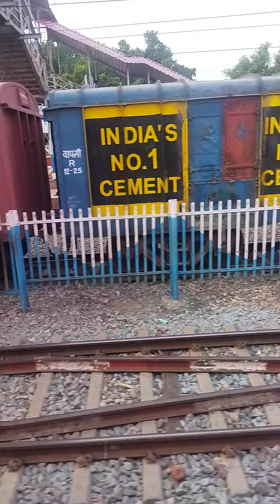Express Train at 130 Km/hr speed in Bihar Full Speed